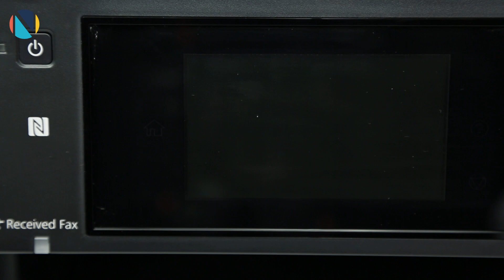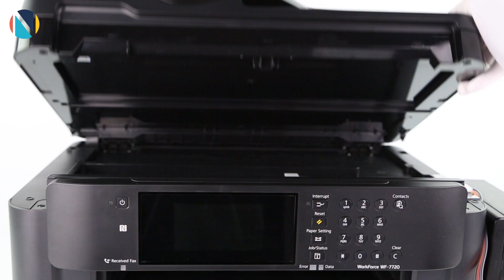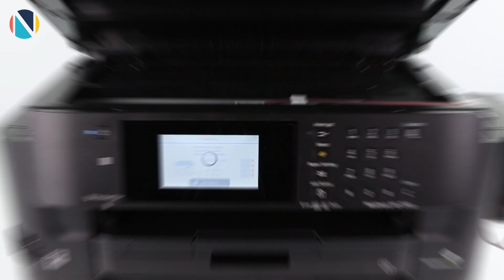Установка СНПЧ на МФУ Epson WorkForce WF-7720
Наша пошаговая видеоинструкция поможет вам с легкостью самостоятельно установить СНПЧ на офисное МФУ Epson WF-7720. Экономьте на цветной печати вместе с ORIGINALAM.NET

Важная информация! Внешний вид МФУ, СНПЧ и чипов может изменяться. Мы предпринимаем все возможные меры для того, чтобы обеспечить точность и актуальность сведений в видеороликах. Но в товары могут в любой момент без предупреждения вноситься изменения. Таким образом, мы не можем гарантировать точности, полноты и актуальности материалов, программ и услуг, предоставляемых в видеороликах.